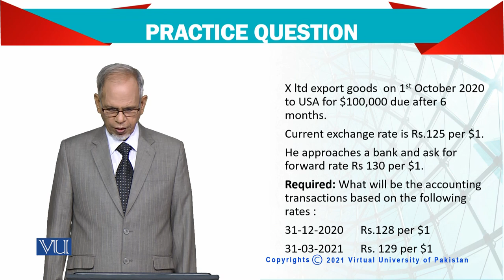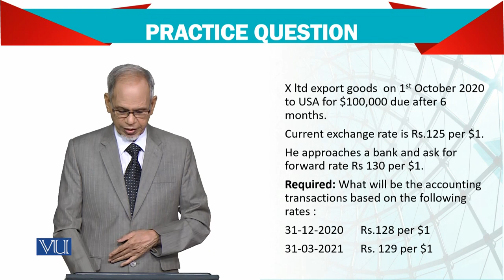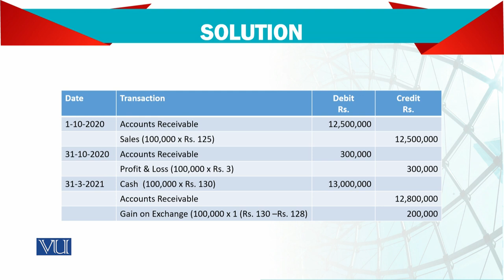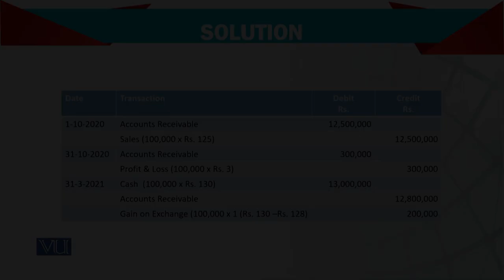Advanced Financial Accounting | FIN711_Topic128